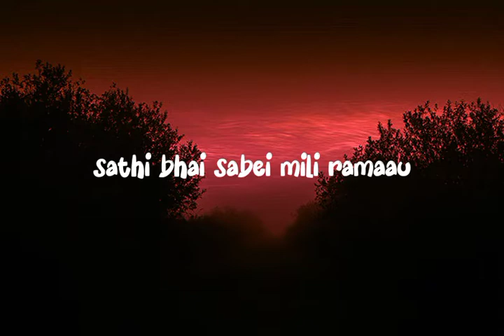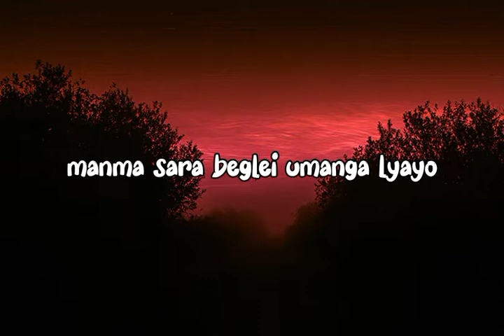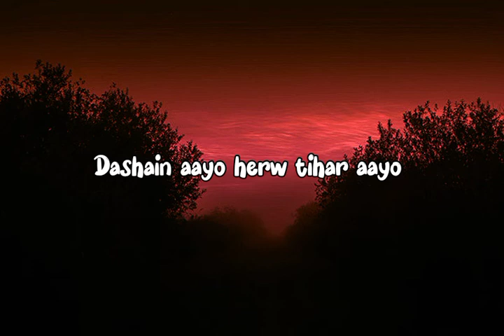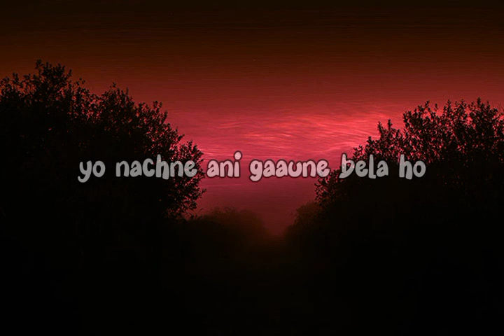Dashain tihar song 2079 (official_song)